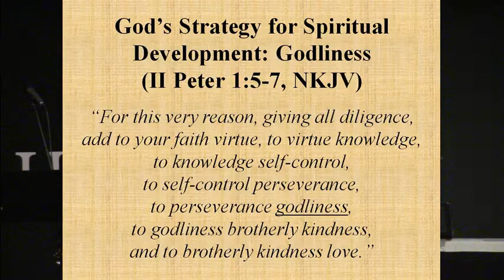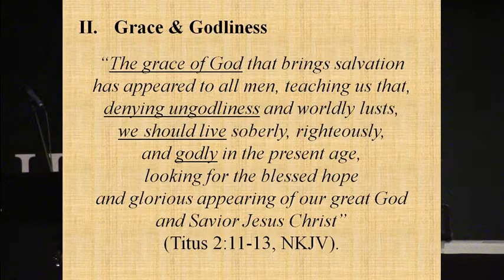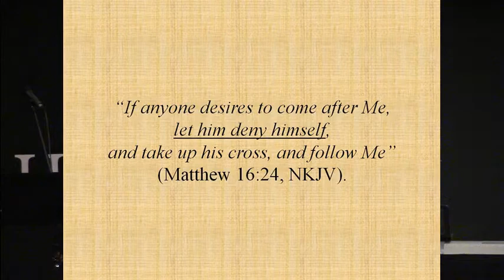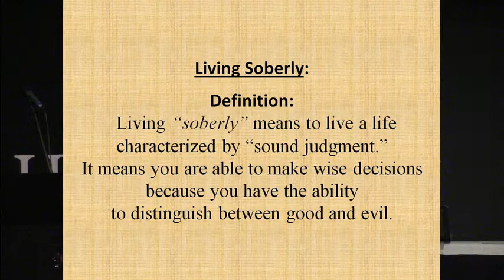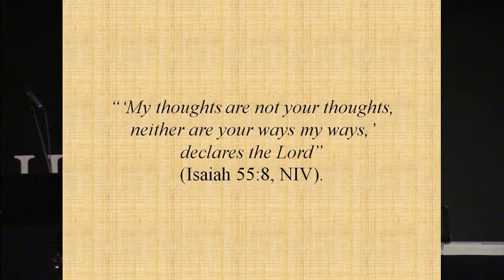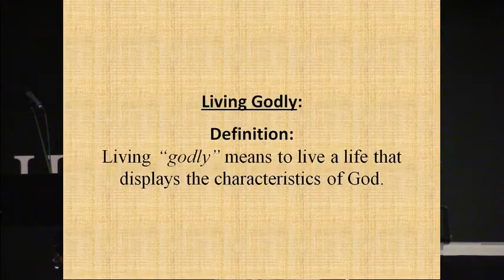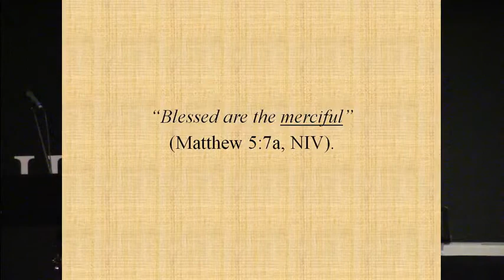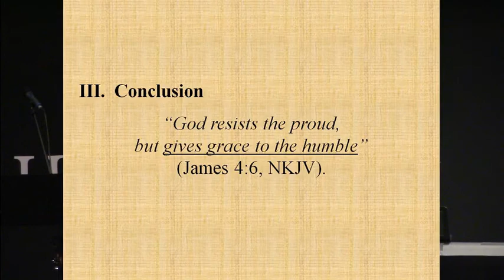Godliness: A Life Characterized by Worship Done Well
Today we will begin to examine the sixth level of spiritual development through which God desires to bring His people.  Peter used the word "godliness" to describe it when he wrote, "For this very reason, giving all diligence, add to your faith virtue, to virtue knowledge, to knowledge self-control, to self-control perseverance, to perseverance godliness, to godliness brotherly kindness, and to brotherly kindness love" (II Peter 1:5-7, NKJV).
     The English word "godliness" is translated from the Greek word "eusebeia" which is a compound word from "eu" meaning "well done," and "sebeia" which means "to worship."  Therefore, "godliness" refers to worship that is done well.  By practical application it describes a life that in every respect is characterized by the "well done worship" of God.
     In order to understand the concept of "godliness," we must correctly define "worship."  Let me begin by explaining that worship is not a suggestion in the Bible—it is a command!  King David wrote, "Ascribe to the Lord the glory due his name; worship the Lord in the splendor of his holiness" (Psalm 29:2, NIV).  Since worship is a command from God, it is imperative that we know what worship is!  Worship is our human attempt to express the worth of God.  Originally, the English word for worship was "worthship!"  In the process of worship we express to God the praise, adoration, and thanksgiving that are due Him.
     Authentic "worship" is a lifestyle, not simply something believers do for an hour on Sundays!  This kind of "worship" is so rare that God is conducting a global search for people who do it well.  Jesus said, "A time is coming and has now come when the true worshipers will worship the Father in the Spirit and in truth, for they are the kind of worshipers the Father seeks" (John 4:23, NIV)